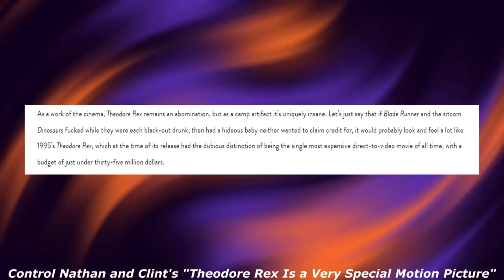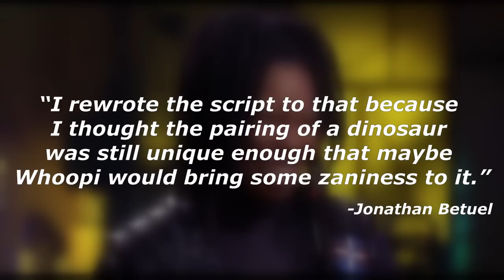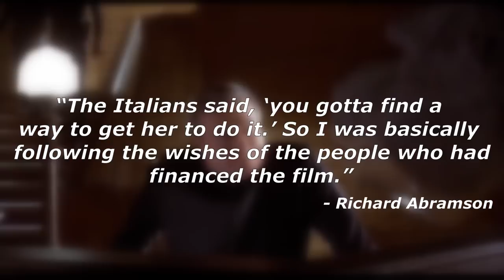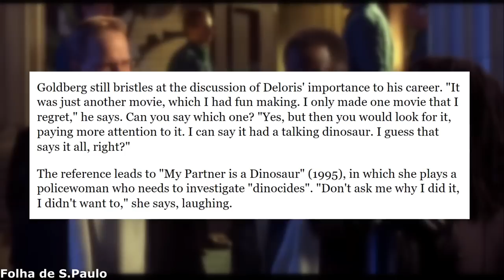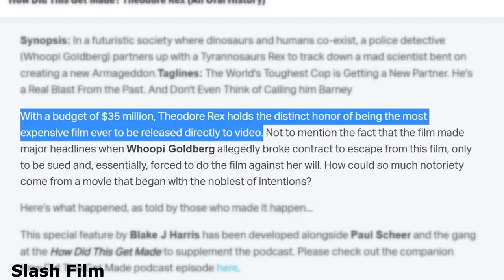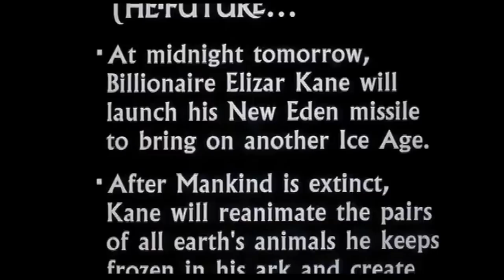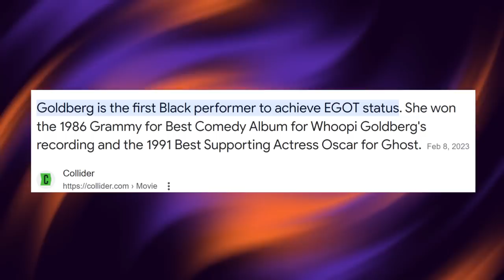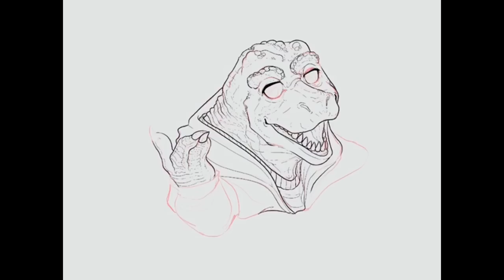The Destruction of Theodore Rex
Theodore Rex is a very bad dinosaur film from the 90s, but it has an interesting story behind it and I want to talk about that.
Chapter Selection
0:00 Introduction
3:30 A Gritty Sci-Fi Adventure
8:16 Assembling The Team
19:12 The Lawsuit
28:55 Trouble On Set
39:29 The Failure of Theodore Rex
45:53 The Final Product
56:12 The Aftermath
1:08:56 Conclusion

- CREDITS -

Huge thanks to my friend Gambit for making the Theodore Rex art for the thumbnail! Check out their socials here!

Major sources that made this video possible:
LA Times Article